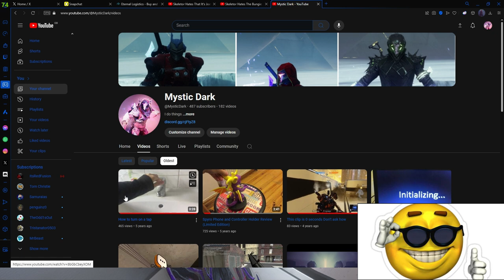8 year anniversary wow #1 ranked player on youtube